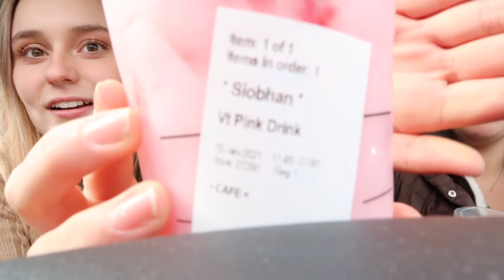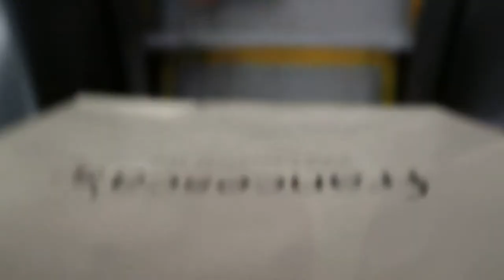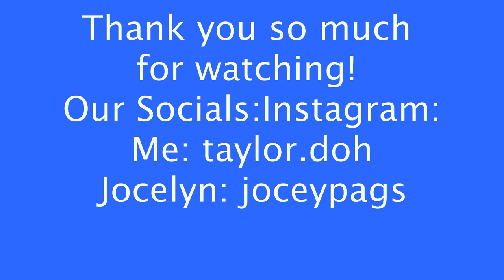ADVENTURES OF TAY AND JOC: Shopping, exploring, + having fun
Thank you oh so much for watching! This is my first YouTube, so yes I know it could be better, but I hope you liked watching it at least a little bit. Tell me what you want to see more of in the comments and have an amazing day!
- Me: taylor.doh
- Jocelyn: joceypags